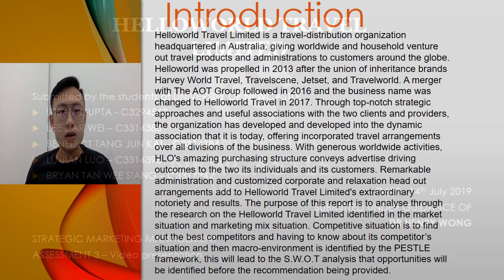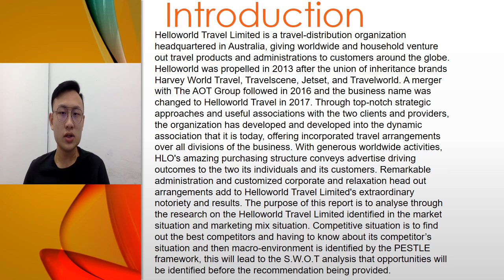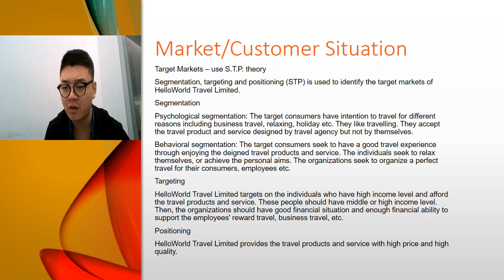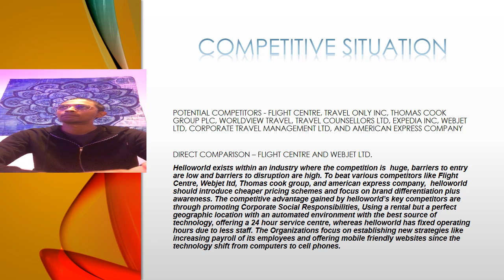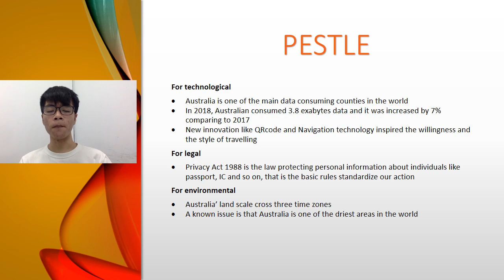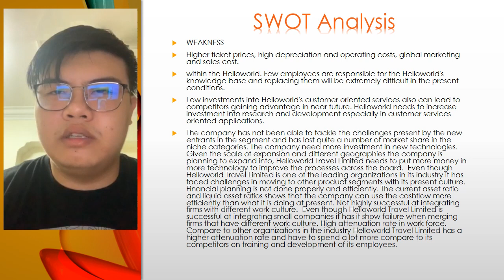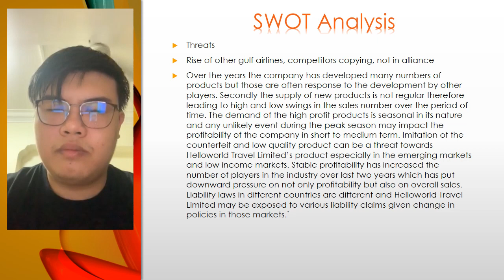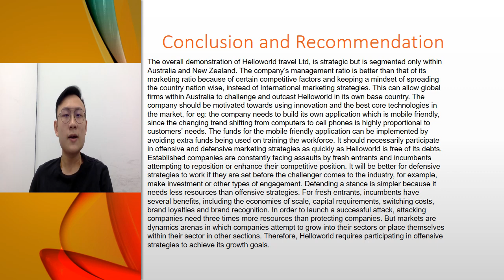HELLOWORLD TRAVEL LIMITED VIDEO PRESENTATION (V2)